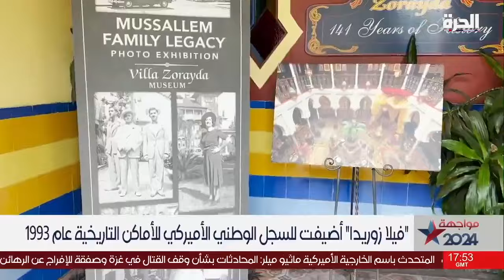مدينة أميركية بطراز أندلسي.. تعرف على سانت أوغسطين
في ولاية فلوريدا، تُعد مدينة سانت أوغسطين أقدم المدن التي أسسها الأوروبيون في الولايات المتحدة. أبرز ما يميز هذه المدينة هو شكل بناياتها المستوحى من الهندسة الأندلسية. ومن أشهر مبانيها "فيلا زو-ريدا" التي أُضيفت إلى السجل الوطني الأميركي للأماكن التاريخية عام 1993.

حمل تطبيق "الحرة كونيكت" للتلفزيونات والهواتف الذكية:

أمازون فاير